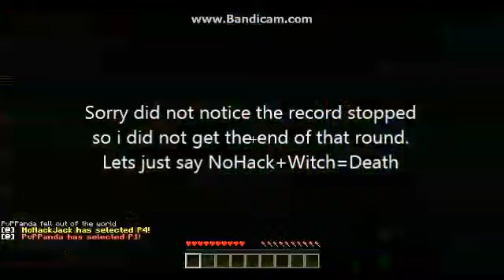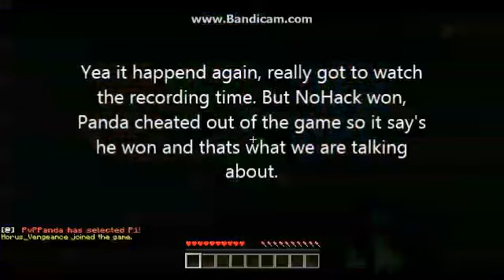Super Craft Bros Brawl- Episode 1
A new intro and a new game, Enjoy Super Craft Bros Brawl, Made by sethbling